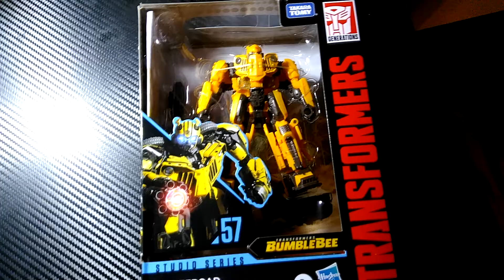ready for transformers studio series bumblebee off-road